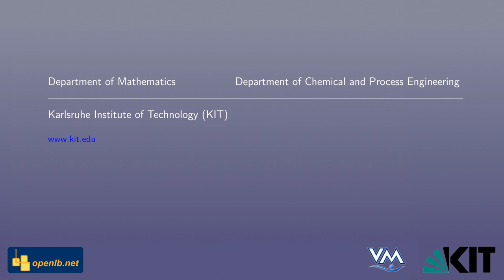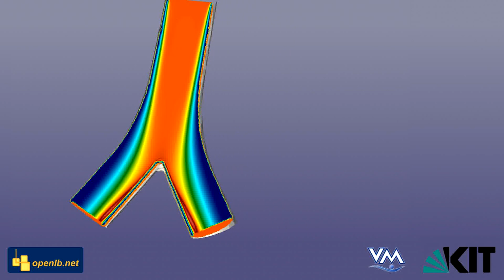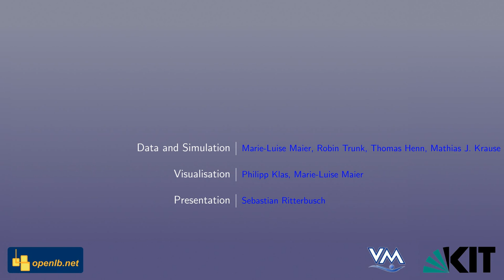Particle Flows with Euler-Euler and Euler-Lagrange with LBM - Simulation in Process Engineering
In many medical applications as for example in a human lung the investigation of particle flows is of interest. The numerical simulation is one way to obtain information about e.g. where particles deposit depending on their size. Here, two different multicomponent models are applied to a simplified geometry of a human lung’s bifurcation, Euler-Euler and Euler-Lagrange. Both approaches yield the same results but differ in efficiency regarding the field of application. The source code of this simulation can be found in the open source software OpenLB